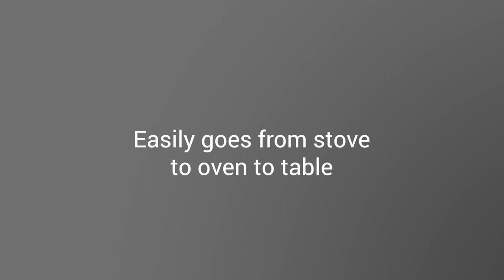Le Creuset Quality, Nonstick Versatility: Toughened Nonstick PRO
Our new Toughened Nonstick PRO is the key to your new favorite one-pan meals. In addition to our strongest-ever nonstick coating, these oven-safe pans have a textured interior that browns and sears exceptionally well. Safe for metal utensils and free from harmful chemicals, this versatile collection pairs Le Creuset quality with nonstick versatility.